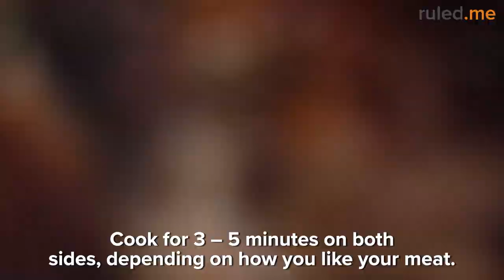Keto Lamb Chops [with Cauliflower Mash]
Tender meat served with mashed potatoes is one of the best culinary combinations there is. Going keto doesn’t mean you have to give up your mash. Instead of potatoes, you can use cauliflower to make a smooth, creamy mash that’s low-carb and tastes amazing. One of the best cuts of meat to compliment your cauliflower mash are lamb chops. Once you’ve tried this combo once, it’s sure to become one of your favorites.

Cooking up this lamb chop recipe involves two simple steps. The first step is to make the mashed cauliflower. This can be done by boiling the cauliflower and then blending it with the Swiss cheese and sour cream to give it some extra richness. Once the mash is ready, the second step is to cook the chops. Cooking lamb chops is best done in a searing hot frying pan. Simply cover the chops in the herbs and spices and then fry them on both sides until cooked. All that’s left to do now is plate them up and enjoy.

This keto-friendly recipe is packed full of goodness. The cauliflower is low carb, a great source of antioxidants, and is noted for boosting heart health. Lamb chops are protein-rich and a great source of iron and vitamin B.

For a tasty, guilt-free meal, why not try this lamb chops and cauliflower mash dish for dinner tonight!

Read the full recipe with full nutrition breakdown and step-by-step pictures over

Ingredients:
Lamb Chops:
24 ounce lamb chop
2 tablespoon fresh rosemary, chopped
4 teaspoon fresh garlic, minced
Salt and pepper to taste
1 tablespoon olive oil

Cauliflower Mash:
1 medium cauliflower
2 tablespoon Swiss cheese
2 tablespoon sour cream
2 tablespoon butter
1/2 teaspoon sea salt
2 tablespoon green onion

Nutrition Summary: This makes a total of 4 servings of Keto Lamb Chops with Cauliflower Mash. Each serving comes out to be 598 calories, 38.7g fat, 4.1g net carbs, and 57.5g protein.